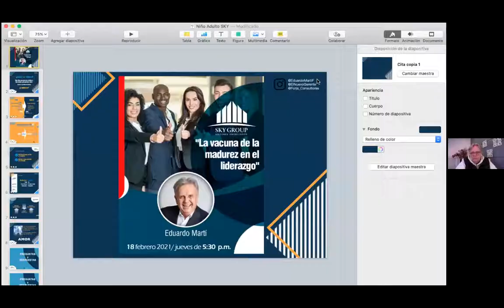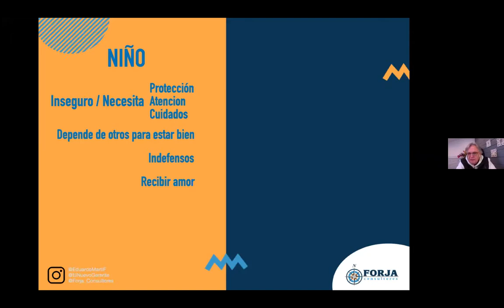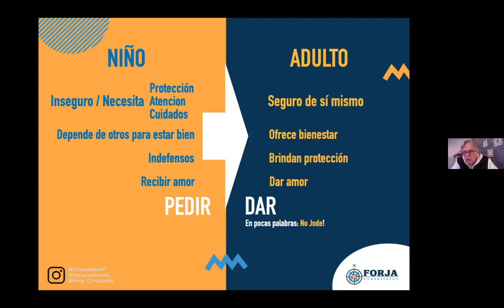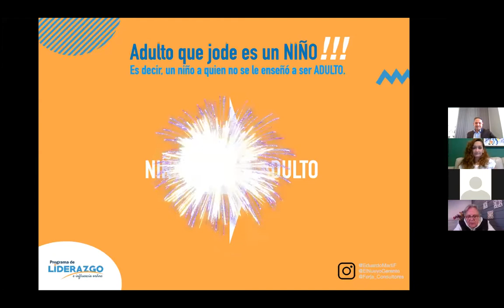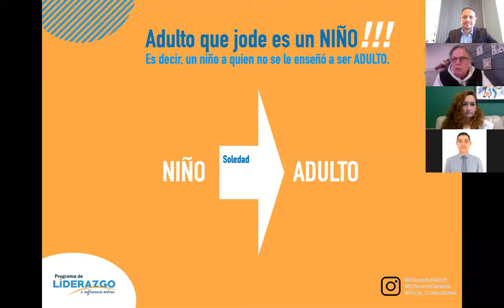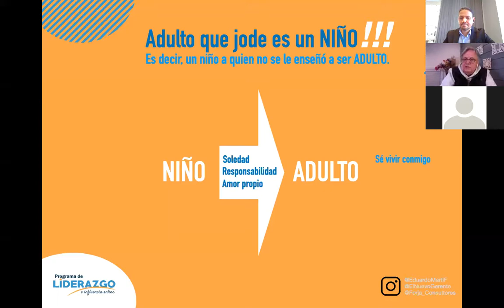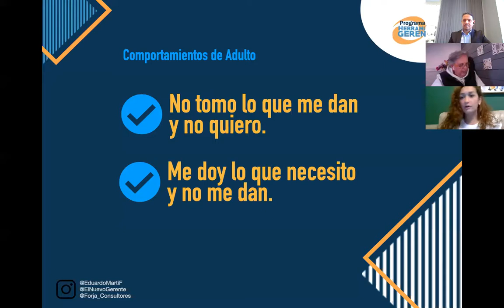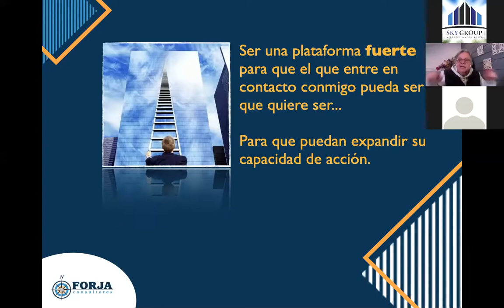La madurez en el liderazgo. Eduardo Marti,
Invitado especial seminario para Asesores Afilando El Hacha Febrero 2021